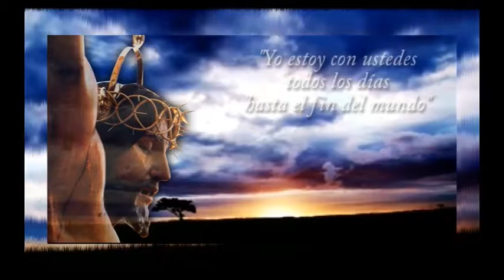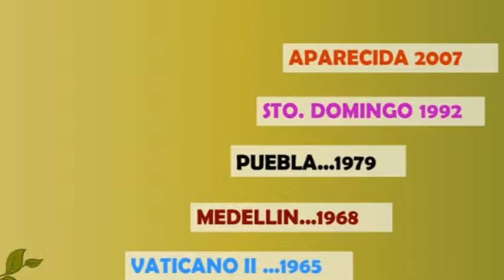MISERICORDIA SENDA DE PAZ, PROGRAMA 452. 50 AÑOS CONCILIO VATICANO II PARTE 2